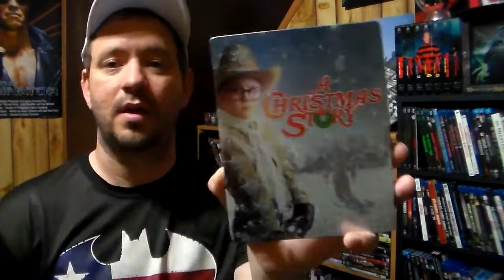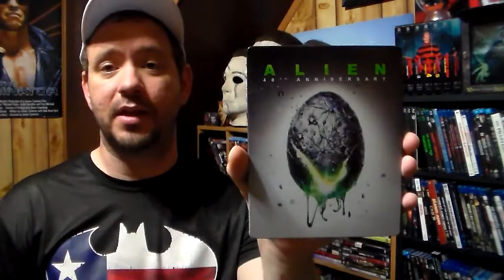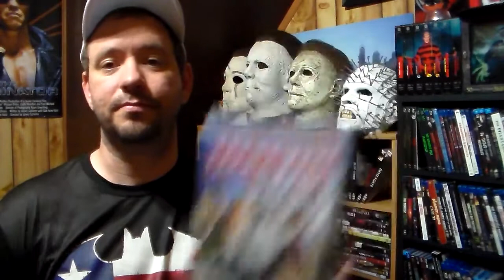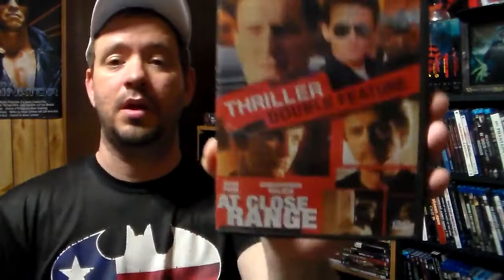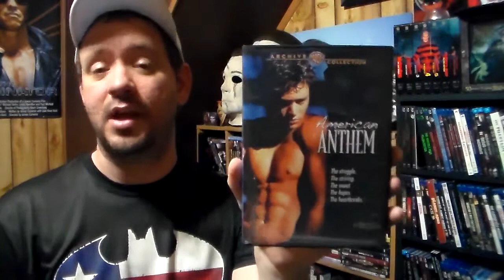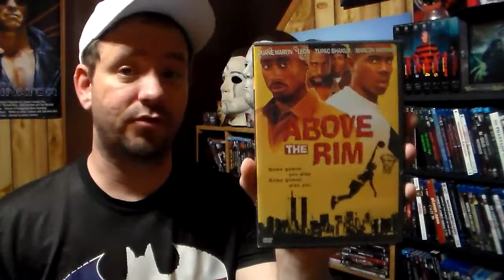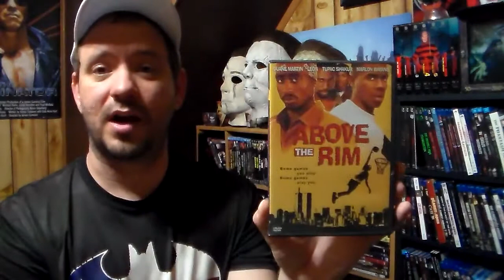Rob's Collection My Movie Collection - Movies that Start with the Letter A